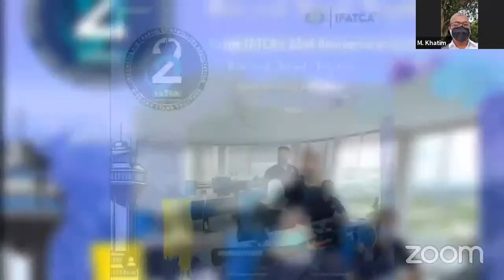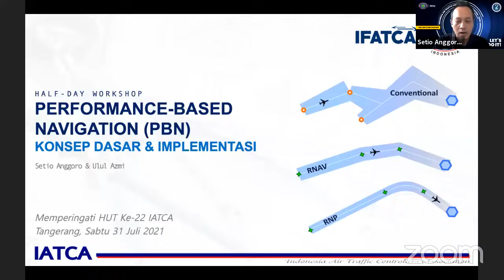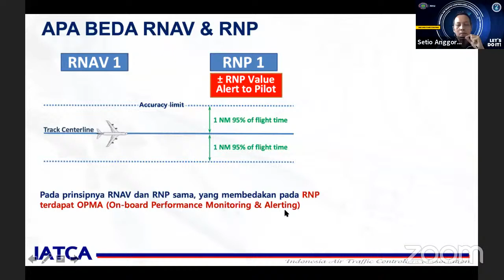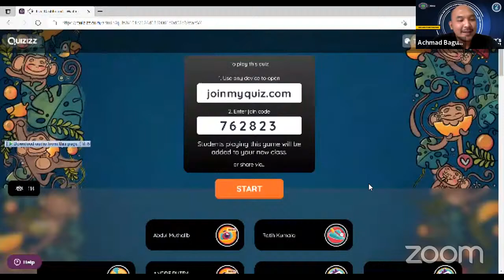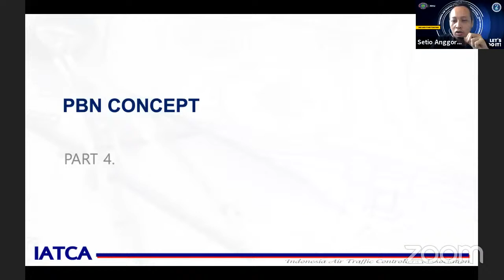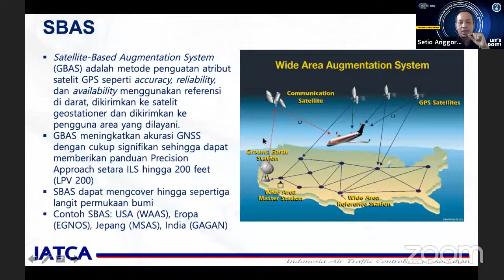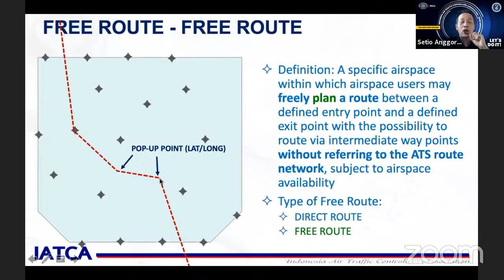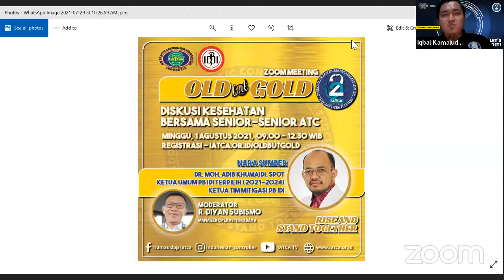Performance Based Navigation: Basic concept & Implementation